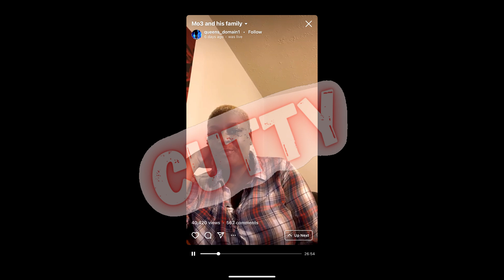MO3 Spiritual Reader Conversation with killers & CONNECTING WITH HIM IN THE AFTER LIFE PART 2